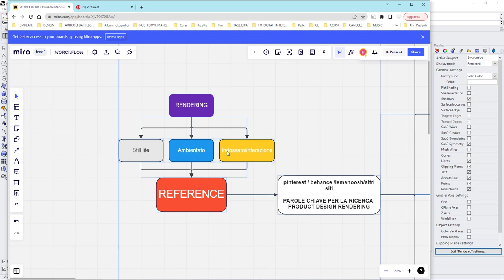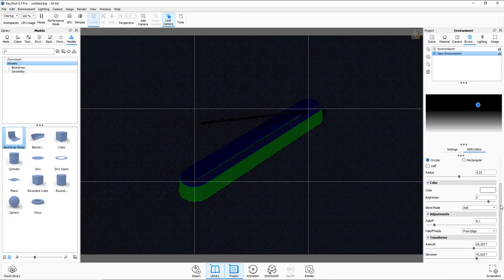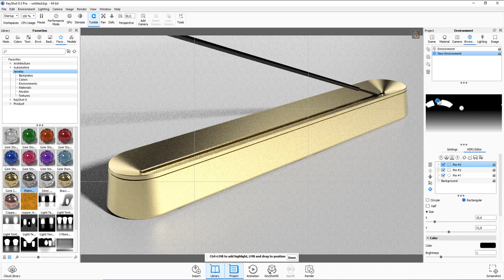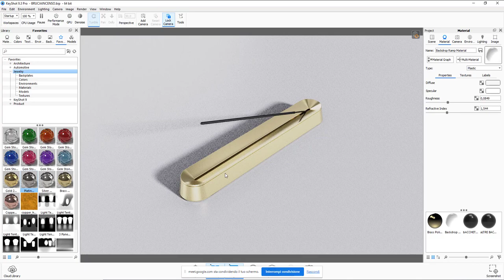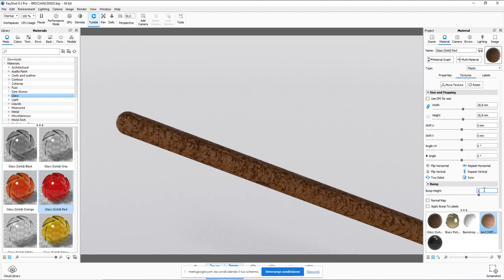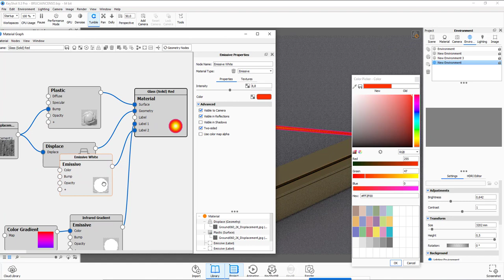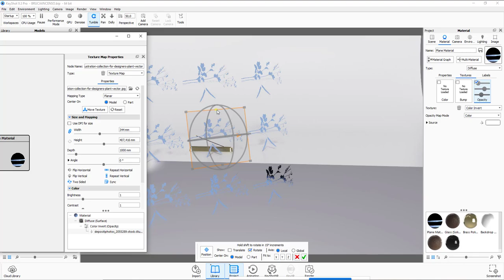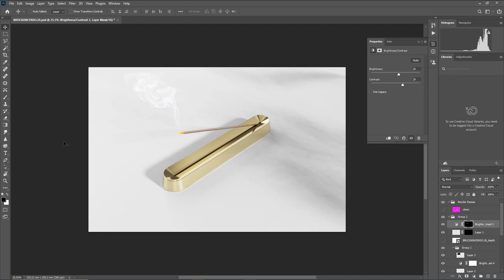KEYSHOT FULL STILL LIFE RENDERING WORKFLOW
IED Torino
Corso: Design del gioiello e dell'accessorio
Docente: Othmane Benradi
In questo video tutorial, impareremo a creare un rendering emozionale di un bruciaincenso in still life utilizzando Keyshot. Verranno mostrati passaggi dettagliati su come impostare la scena, applicare materiali e luci, e utilizzare strumenti avanzati per migliorare l'aspetto generale del rendering. Alla fine del tutorial, avremo acquisito le conoscenze necessarie per creare i vostri rendering di oggetti in still life con Keyshot.